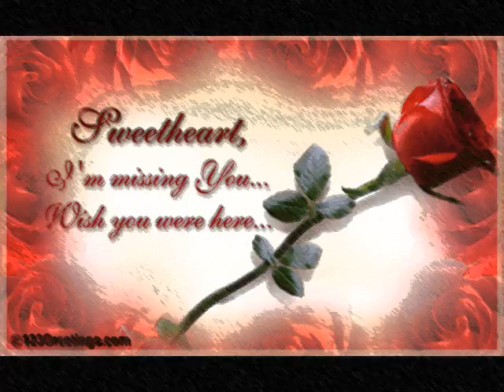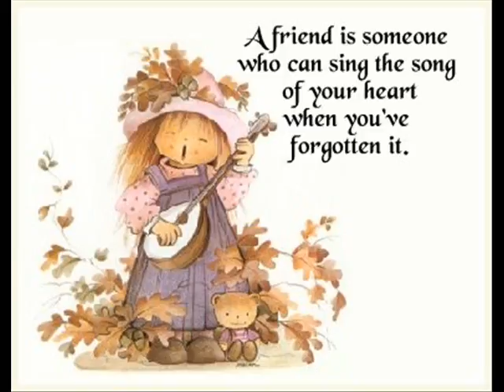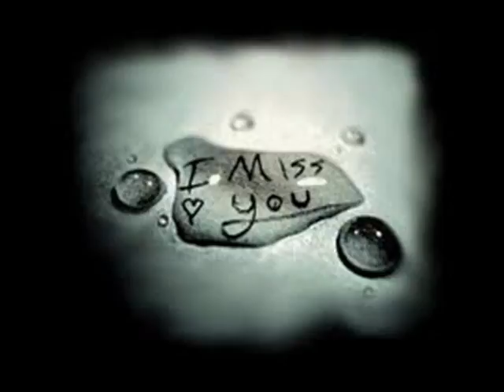mohit gupta 1st creation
my first created video